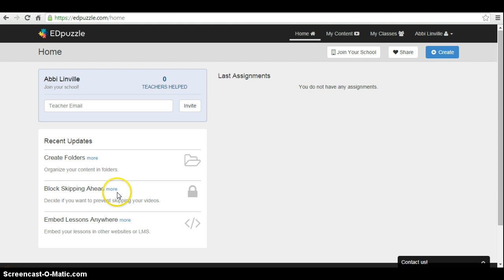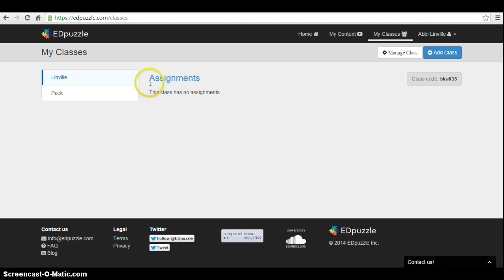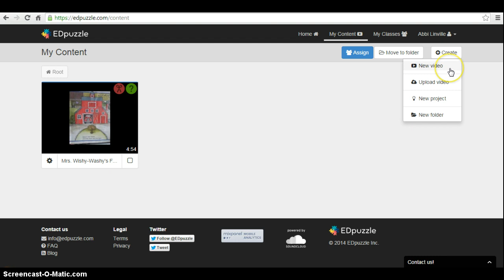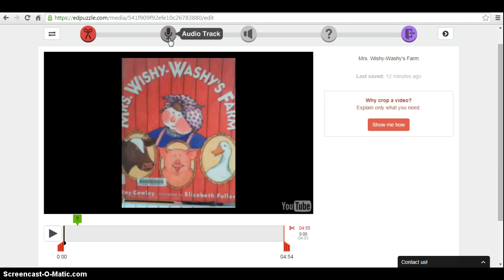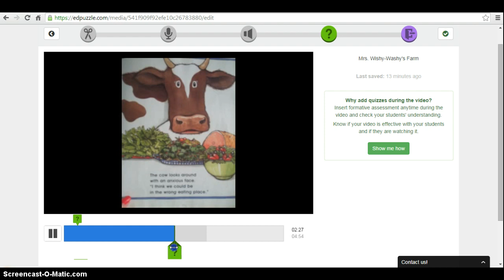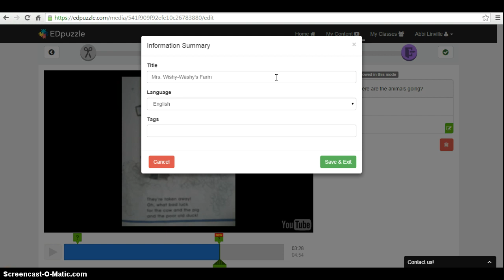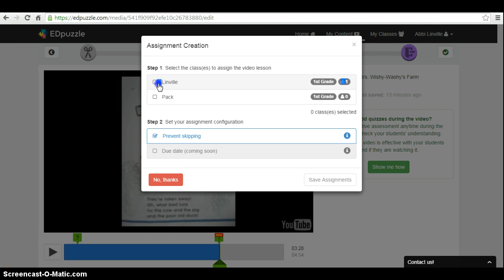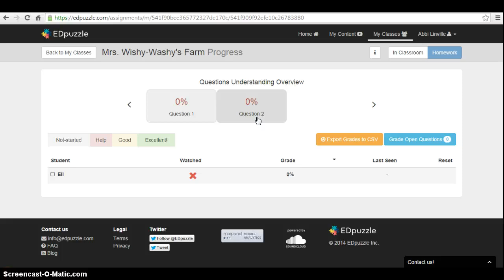EDpuzzle Tutorial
This video explains how to use Edpuzzle in the classroom